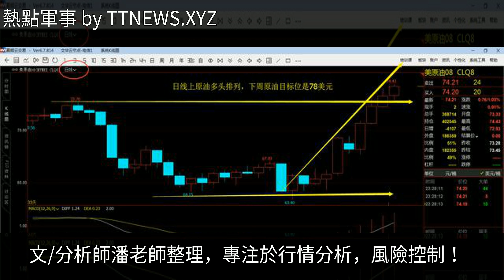新世界的格局，石油之爭！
新世界的格局，石油之爭！新世界的格局，石油之爭！油價 石油 能源 經濟 軍事歷史